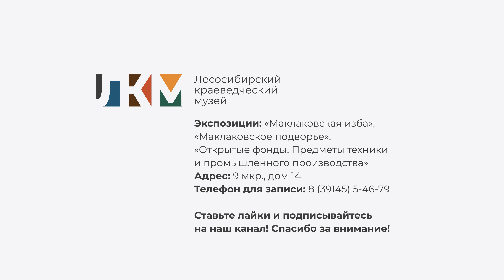На чём писали на Руси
Вы узнаете как, чем и на чём писали на Руси